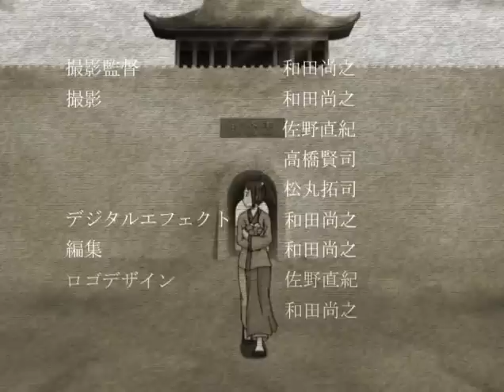【自主制作アニメ】 「蒼琳演戯」 | 専門学校 | 日本工学院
古代中国王朝に伝わる宝・碧玉を巡る物語。
巡り巡って主人公の手に渡った壁玉は主人公に新たな運命を与える。

目が離せない展開にご注目ください：）

２００3年度の日本工学院専門学校、マンガ・アニメーション科卒業制作作品です。

日本工学院　マンガ・アニメーション科
Nihon Kogakuin College Manga Animation Department
일본공학원 만화 애니메이션과

日本工学院　クリエイティブラボ科4年制
Nihon Kogakuin College Creative Laboratory Department 4-year course
일본공학원 크리에이티브 연구과 4년제

マンガ・アニメーション 専門学校の日本工学院 マンガ・アニメーション科「StudioCAL」にて制作された2003年度のアニメーションコースのアニメ作品です。

This animation is made by Manga Animation Department「Studio CAL」 in 2003, from Nippon Egineering College, well known for Manga and Animation.